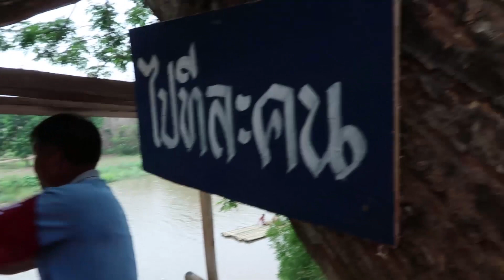สุโขทัย l ร้อนนี้มีที่โดดน้ำยัง?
หน้าร้อนปีนี้มีที่โดดน้ำกันยัง ?

วันนี้ต่ายมาแนะนำ 3 ที่ คลายร้อน จ.สุโขทัย ว่าจะมีที่ไหนน่าโดดน้ำมั้ง? แล้วไม่ต้องพกเงินไปเยอะ แถมไปได้ยกแก๊ง ยกบ้าน กันเลย ไปดูกันว่าจะมีที่ไหนบ้าง ? เผื่อสงกรานต์ปีนี้จะพาใครไปเที่ยวกัน  สวัสดีสงกรานต์2018 จ้า